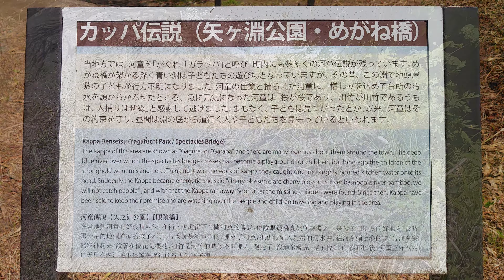[Ride] 舗装林道でお気楽ライドのつもりが・・・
子供の頃夏休みによく泳ぎに行った「めがね橋」を見に行ってきた。その後、全線舗装路で気楽に走れそうな（と勝手に予想してた）林道を探索。お気楽ライドのつもりで GT Zaskar 100 Carbon Team で行ったのに、本格的な林道だった。傷が付くの嫌だから下り飛ばせなかったし・・・。

そして、またしてもいきなりの激坂・・・orz